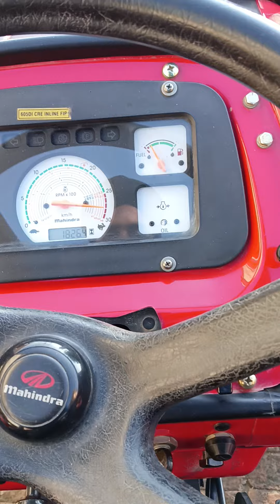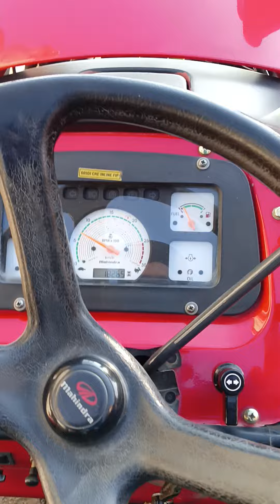Mahindra Arjun 555 #/3000+ Rpm/ tractor ki speed kaise badhaye !…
Arjun lovers 💕
arjun tractor increase Rpm